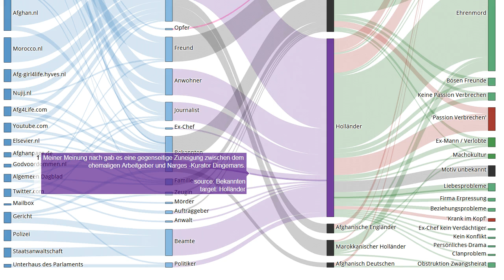Zeugnis 57 von 225 im Mordfall Narges Achikzei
Quelle Meiner Meinung nach gab es eine gegenseitige Zuneigung zwischen dem ehemaligen Arbeitgeber und Narges -Kurator Dingemans.
Unsere Untersuchungen:
EN: @HonourKilling
DE: @Ehrenmord
FR: @CrimedHonneur
NL: @OnderzoekEerwraak
PT: @Crimedehonra
NL: @OnderzoekEerwraak
ES: @Crimendehonor
PL: @Zabojstwohonorowe
RU: @убийствочести—